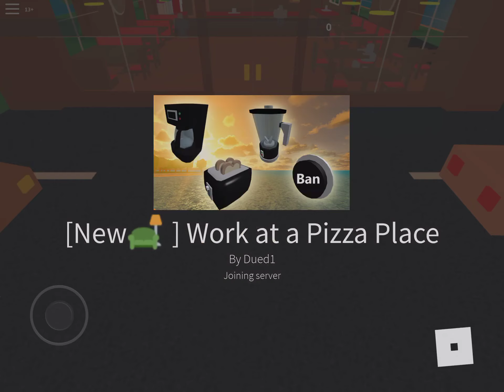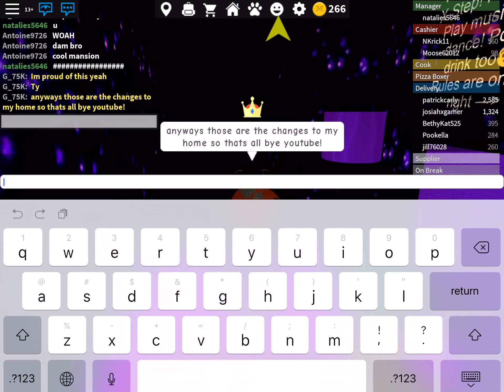Edits to my mansion!